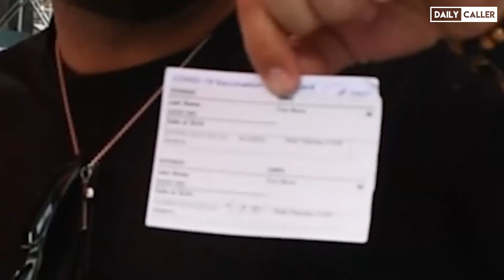Italian Americans Call BS on Cuomo's 'Italian Defense'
Italian Americans call BS on Democratic New York Gov. Andrew Cuomo's latest defense saying he's affectionate because he's Italian.